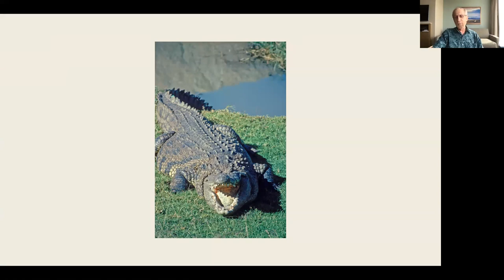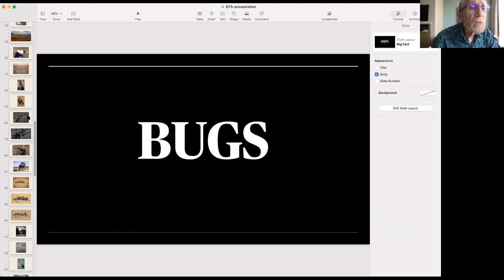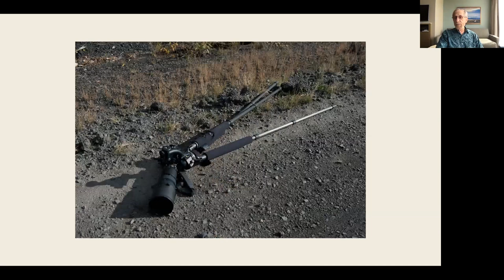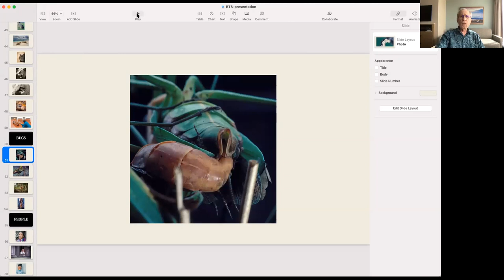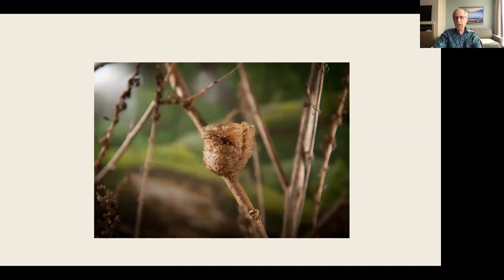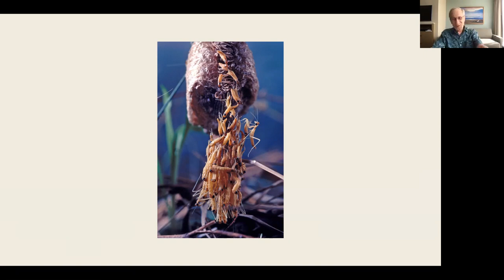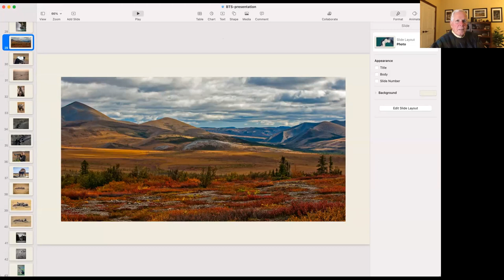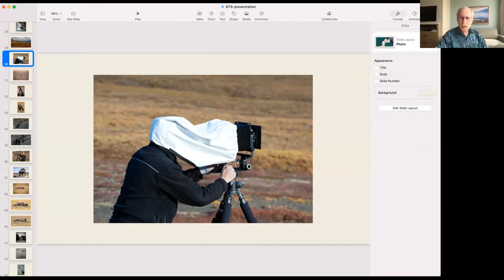Conversation with Les Picker, January 31, 2022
Les Picker shares stories of his life as a professional photographer.